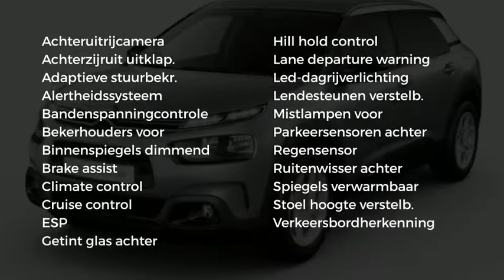Citroën C4 Cactus PURETECH 110 S&S BUSINESS (Navigatie - Achteruitrijcamera - Cruise control)